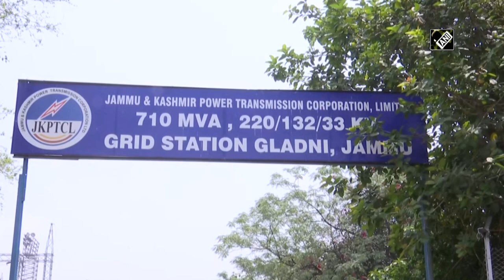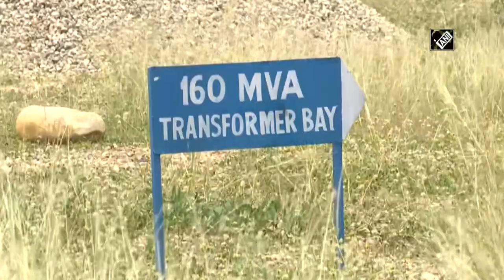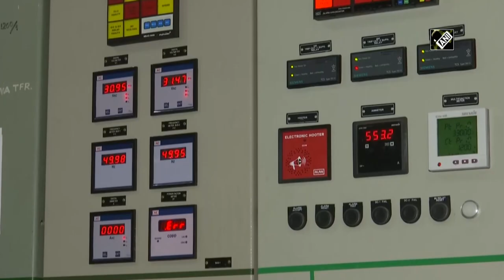Work of improving power infrastructure in full swing in Jammu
Jammu (J&K), June 22 (ANI): Jammu Power Distribution Corporation Limited (JPDCL) is working in full swing to provide 24x7 power supply to every household in Jammu and Kashmir.  Jammu Power Distribution Corporation Limited has been on around inspection of the consumer to curb the pilferage of electric energy at a different part of Jammu District."We are working on making transmission, as well as distribution network strong and for that 160 MVA transformer, is being added in Bern Power Station in Jammu, 20 MVA in Geladni Power Station and 20 MVA in Canal Power station, moreover many new power stations are being built up like 20 MVA Power station in Gangyal, 20 MVA in Birpur, 20 MVA in Canal -2 power station. said Jagmohan Sharma Chairman, JPDCL.(AM)